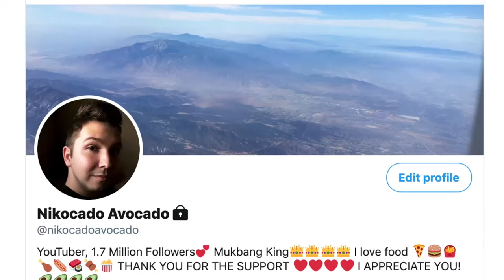Nikocado Avocado's UNHEALTHY Journey (YTP)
Nikocado is back to start the new year right! Well, like a month after new years, but still.
Hey, back again with a new video. Apologies to the many hiatuses I've have throughout last year, but I intend to make more videos this year. Let me know what kind of new sources you want to see.